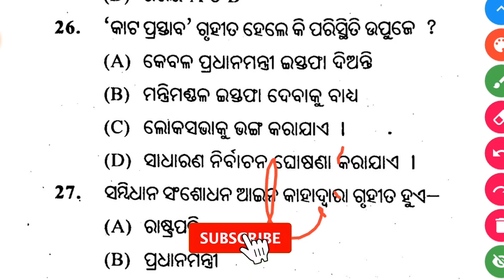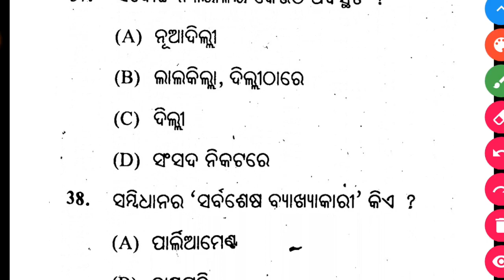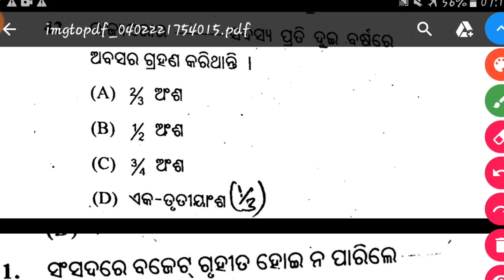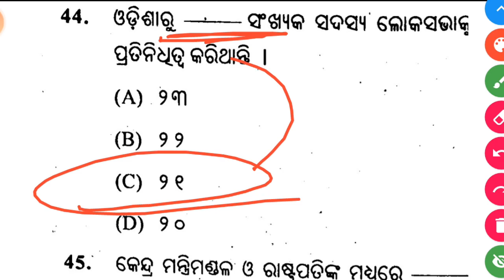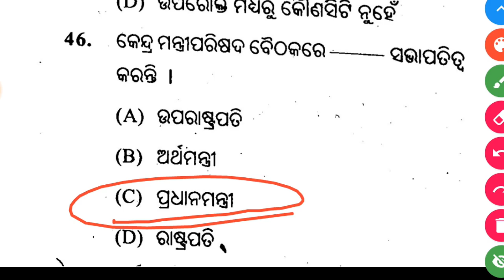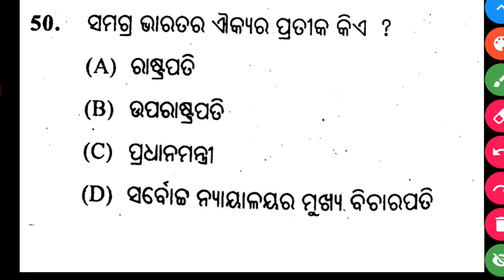ASO SSC CHSL EXAM GK QUESTION || ASO EXAM GK PREPARATION || POLTICAL SCIENCE CONSTITUTION QUESTION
aso gk questions
aso exam preparation
aso exam class
odisha police gk questions
ssc chsl gk questions
ssc chsl gk preparation
aso exam preparation
aso exam preparation
aso exam class
aso exam question
opsc aso exam class
ssc chsl class
ssc chsl class video